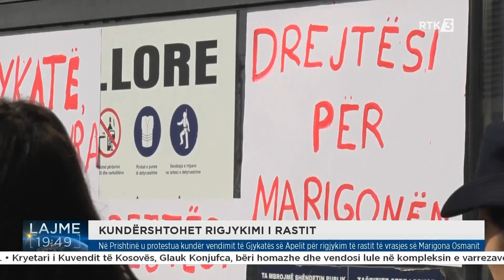Sot u protestua kundër vendimit të Gjykatës së Apelit për rigjykim të rastit të Marigona Osmanit